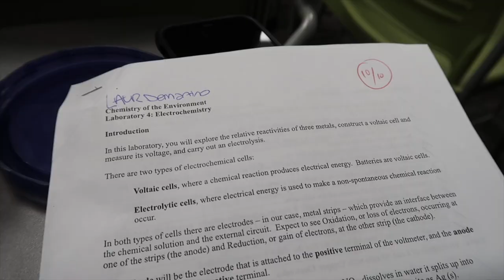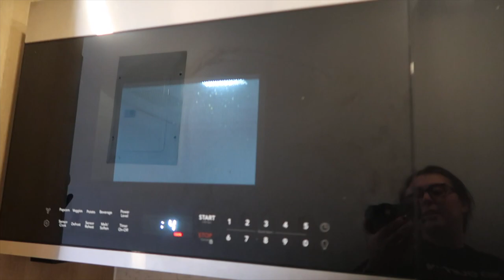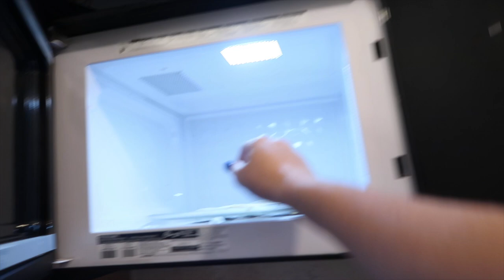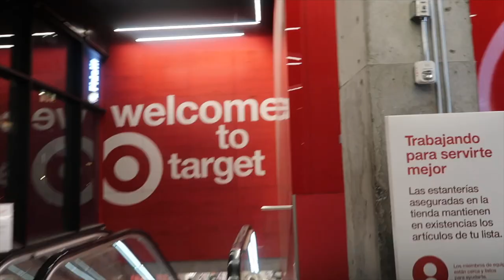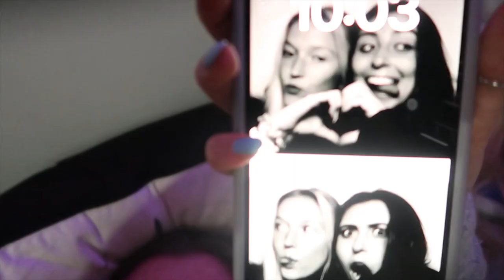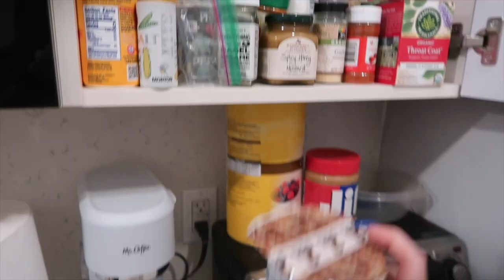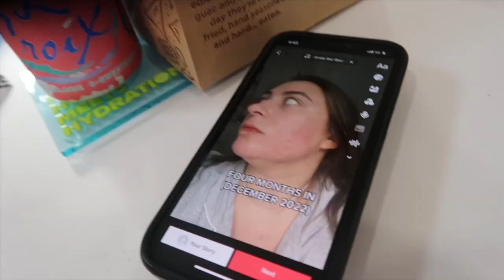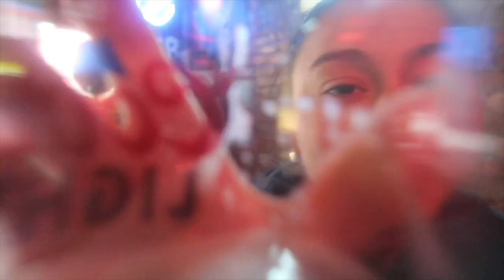WEEK IN MY LIFE AT FORDHAM UNIVERSITY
heyyyyyy family! this video is long overdue but i have so much content and memories living on my camera that i just have to share! please enjoy a very jam-packed week in my life at fordham university!

FAQ!
what grade are you in? college senior
what are you majoring in? communications & marketing at the gabelli school of business

BRANDS I LOVE TO WORK WITH:
FREE STUFF:
uber eats: laurend15568ui
postmates: 1KXXUA
curb: 88J461